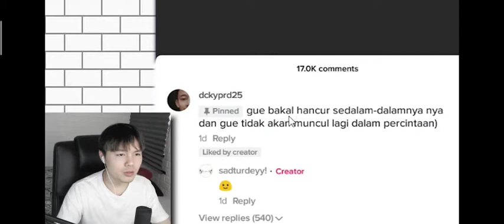#44 STORY WA @TeguhSuwandi - Sadboy and Sadgirl